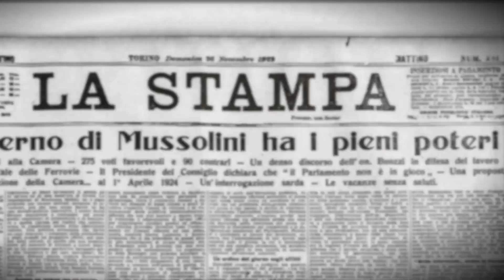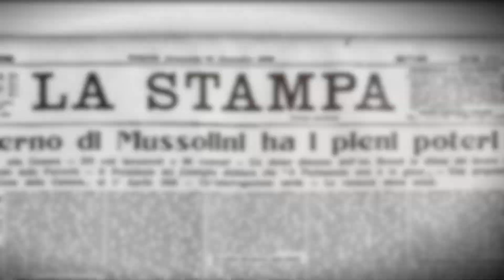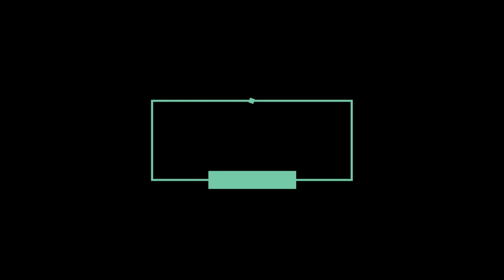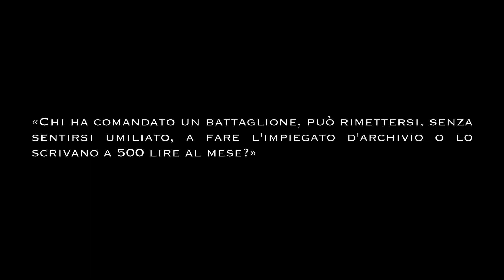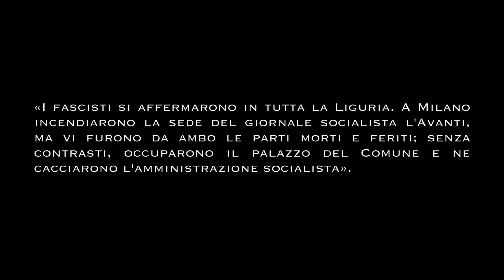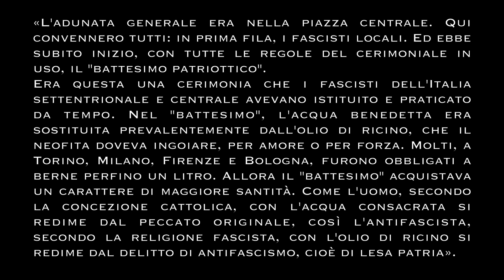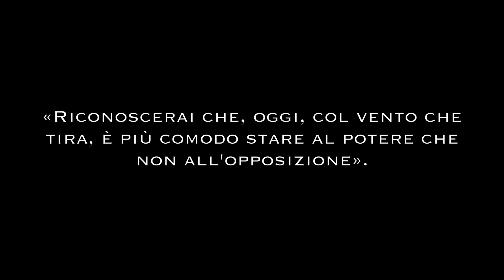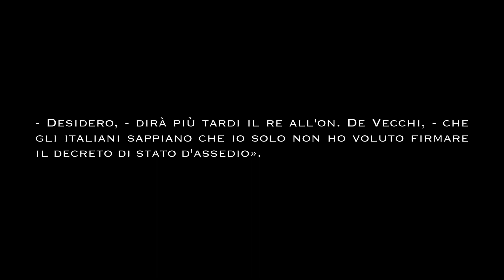Emilio Lussu: Marcia su Roma e dintorni (l'ascesa del fascismo)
«Intus-legere». Una lettura dei classici del pensiero.

Tipologia video: SEZIONE CRITICA.    Periodo: CONTEMPORANEO.